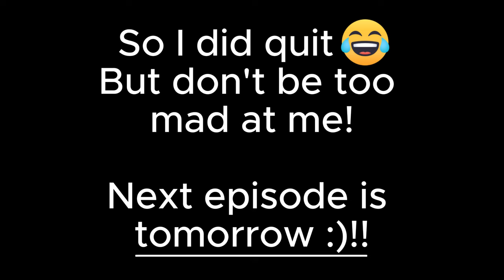*NEW LP* Tatiana's Journey Ep 4 | He Said I Did WHAT?! | Sims 4 Rags to Richest LP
Hey babes! Welcome back to the fourth episode of Tatiana's Journey! A Sims 4 rags to richest story and let's play.

I do builds and cas on TikTok Live, and sometimes a chaos filled LP.

♡ Time Stamps:
00:00 → Machinima
01:27 → Gameplay
22:53 → Unwelcomed Visitor

See how smooth my gameplay and stream was? Would you believe me if I told you I was streaming on a pc that only cost me $370?!
You can get my entire set up, including this powerful affordable pc at the